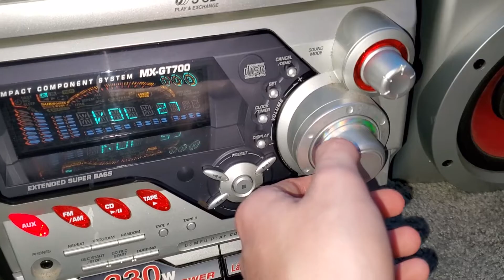JVC MX-GT700 bass test!!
sounds really good!